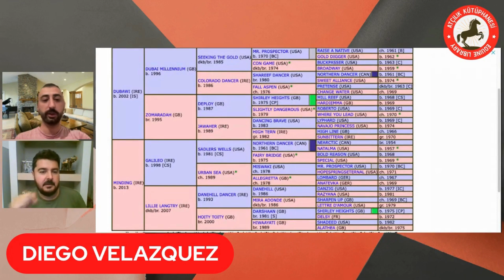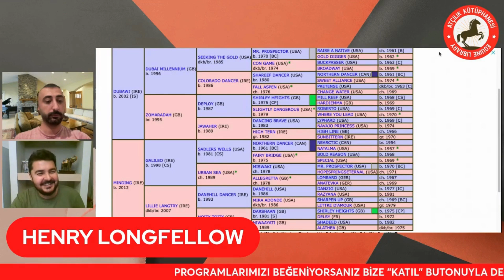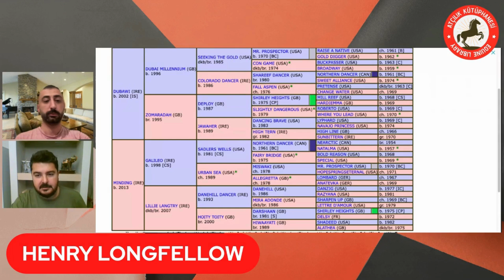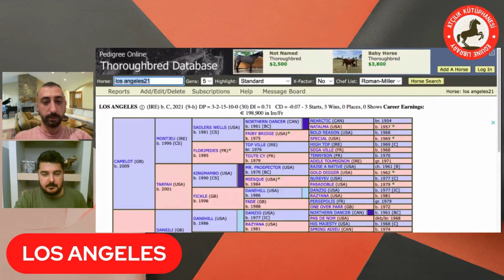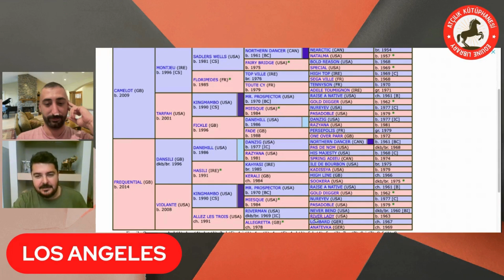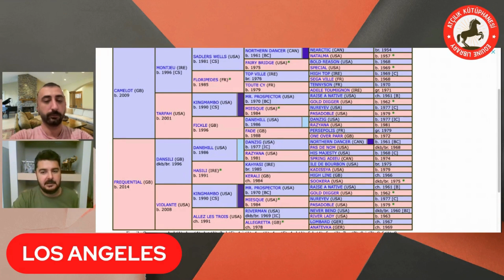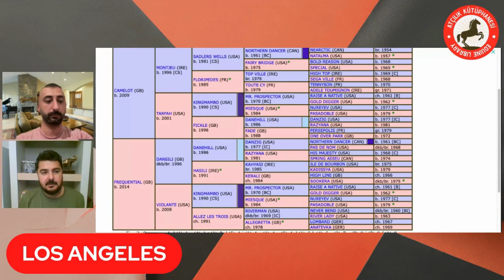Coolmore'dan Sanat Tarihi Dersleri | Otostopçunun Pedigri Rehberi 6.Bölüm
Atçılık Kütüphanesinin programlarını beğeniyorsanız ve destek olmak istiyorsanız YouTube üzerinden KATIL butonuna tıklayarak bizi destekleyebilirsiniz 💚